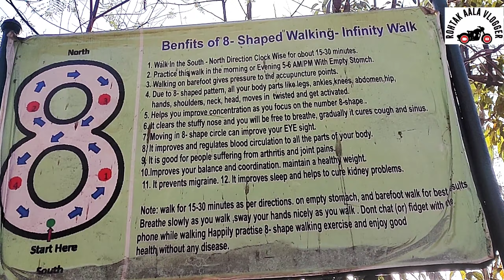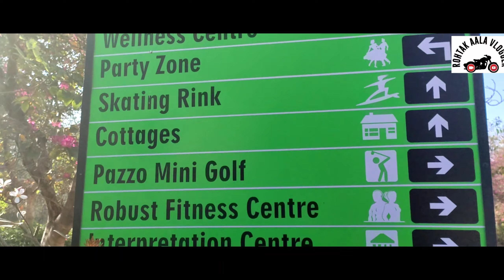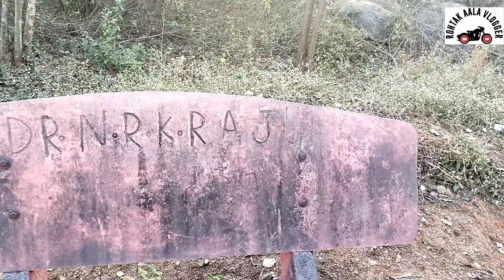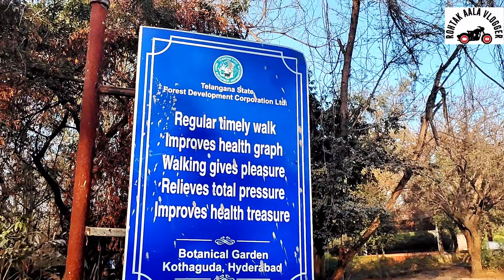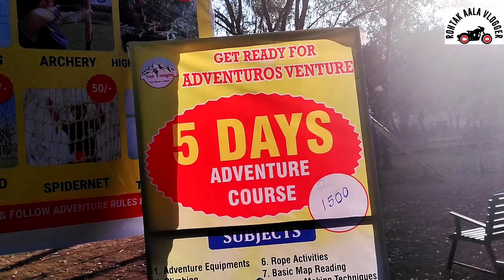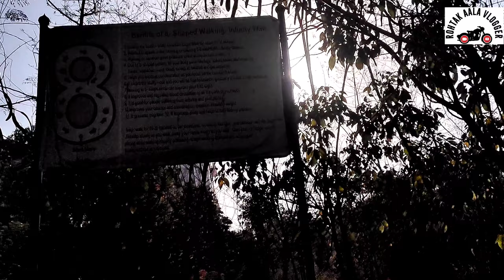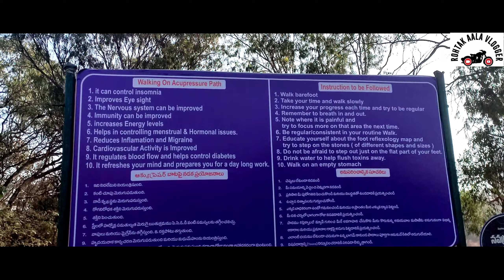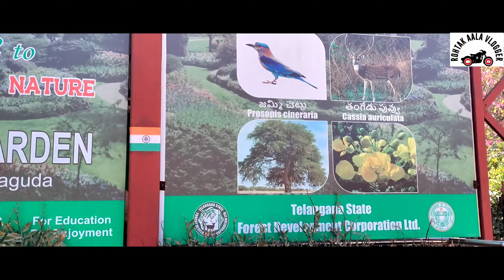Why there are only Paid parks in GHMC hyderabad Area ? Botanical Garden Kondapur Complete Tour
This video is a complete tour of Botanical Garden Kondapur Hyderabad
Hope you will like it if yes Like the video and give a comment on Video
Ticket Price: 03:04

Details-
Kotla Vijaya Bhaskara Reddy Botanical Garden or Hyderabad Botanical Garden is a botanical garden is located in Kothaguda, Kondapur, Hitec City, Hyderabad.
-It was developed by the Telangana Forest Department.
-The park is named after Kotla Vijaya Bhaskara Reddy, former chief minister of Andhra Pradesh.
Type- Urban park
Location- Kothaguda, Hyderabad
Area- 270 acres
Status- Open all year!!

botanical garden hyderabad photoshoot,
botanical garden hyderabad images,
botanical garden hyderabad running track,
location of botanical garden in hyderabad,
cycling in botanical garden hyderabad,
botanical garden hyderabad kondapur,
botanical garden kothaguda of hyderabad telangana, botanical garden hyderabad list,
places to visit in hyderabad near banjara hills, places to visit in hyderabad for children, places to visit in hyderabad hitech city, best places to visit in hyderabad city,
places to visit near hyderabad gardens,